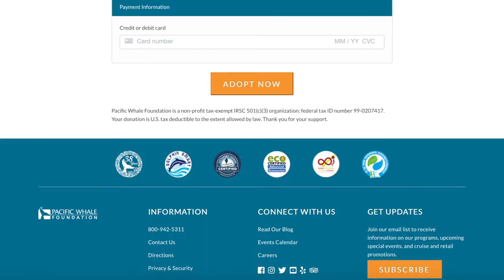Migaloo the Albino Whale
Migaloo is a humpback whale that was first spotted in 1991 off Byron Bay, Queensland by a group of volunteers conducting a whale count.
He was born with Albinism - the absence of any pigmentation or coloration. Researchers estimated that he was born around 1986 making him 5 years old when he was first spotted.

In 2003 Migaloo was struck by a boat full of people eager to get close for photographs, he survived the encounter but it left him with scars across his back. All humpback whales are protected under Australian law, but since this incident there have been additional laws passed so Migaloo and other humpback whales that are more than 90% white are classed as “special management marine mammals” and have an additional exclusion zone around them.